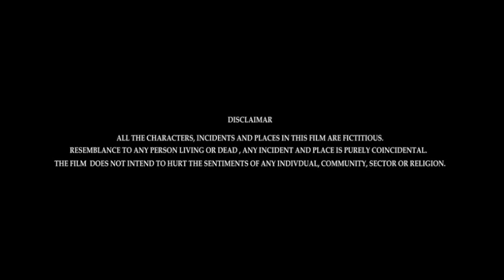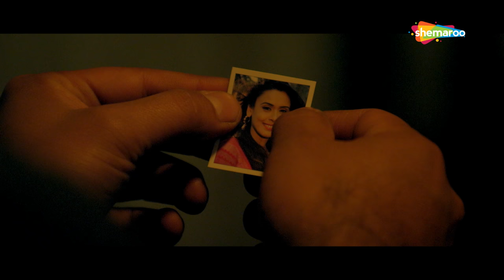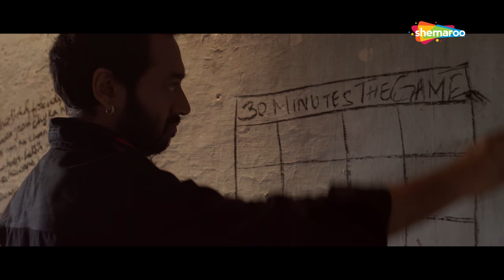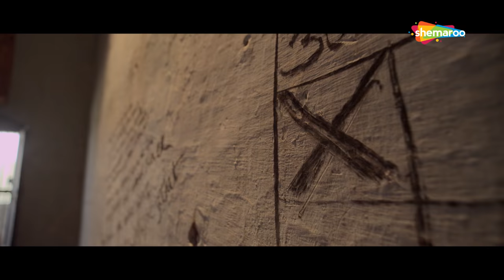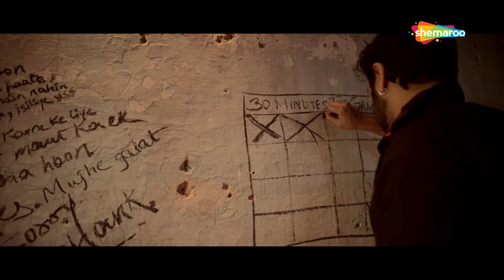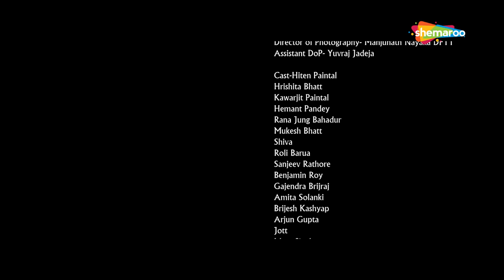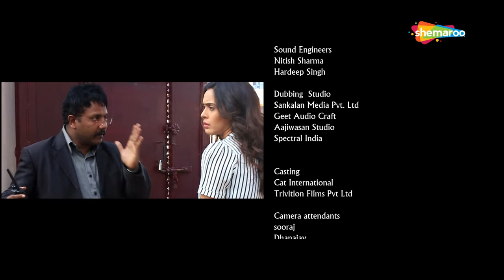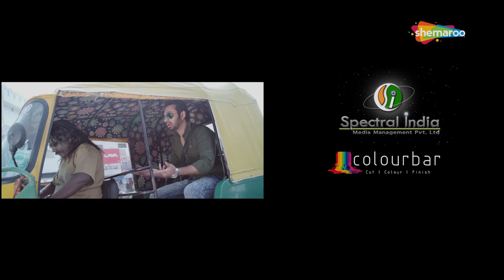30 Minutes (2016) | Riya Sen | Hiten Paintal | Hrishitaa Bhatt | Bollywood Latest Thriller Movie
A crazy father uses torture to enforce punctuality in his child, who then develops psychological issues upon growing up. To get rid of his nightmares, he plans a life-and-death game called 30 Minutes for everyone who has ever dared to be late.

YOR- 2016
Star Cast- Riya Sen, Hiten Paintal, Hrishitaa Bhatt, Paintal, Hemant Pandey, Rana Jung Bahadur, Hemant Pandey, Mukesh Bhatt, Sanjeev Rathore
Director- Yesudas BC
Producer- Yesudas BC
Cinematographer- Manjunath Nayaka
Music Director- Jaspal Moni, Naresh Vikal, Ashok Sharma, Haroon
Lyricist- Haroon, Zaheen Shah Taji, Santosh Kumar, Babbi Khakh, Jaspal Moni, Sanjay Dhupa Mishra, Parwinder Pal Singh
Story- Vivek Mishra
Screenplay- Rajan Agarwal
Dialogues- Rajan Agarwal
Editor- Asif Ali Shaikh